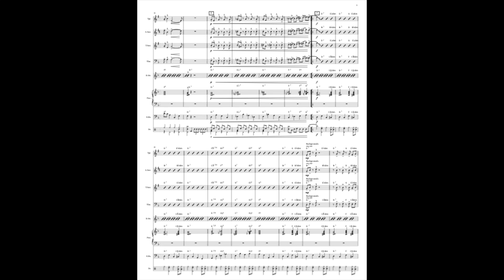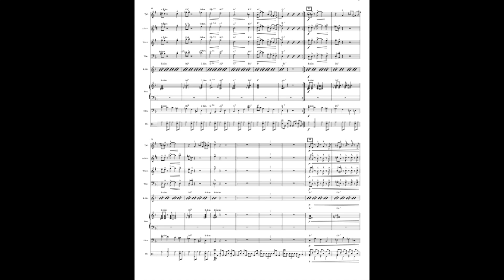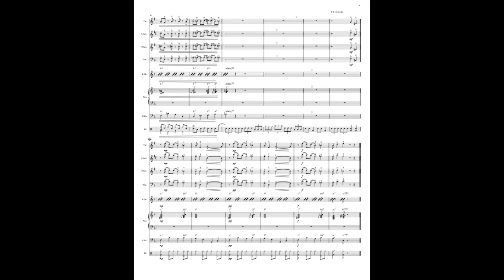The Choices We Make - for Jazz Combo (4 horns)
This is a medium tempo swing chart for 4 horns & rhythm section. Suggested parts for piano bass & drums are included.